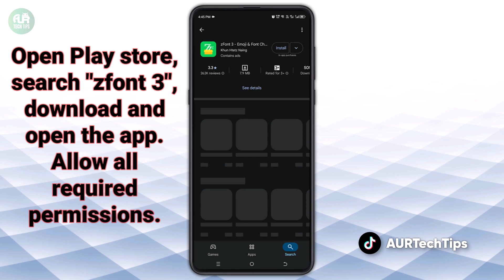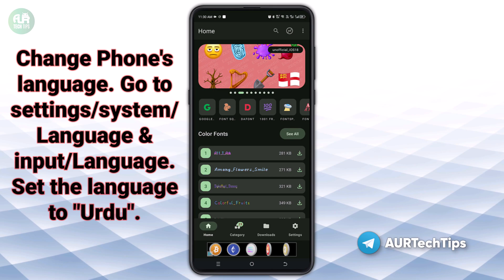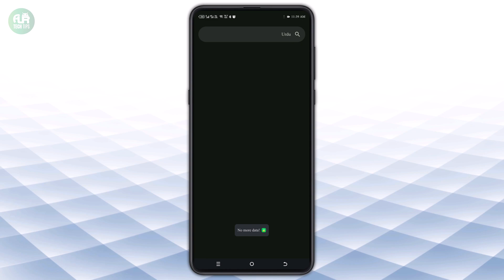📱✨ Urdu Font Setup on Infinix & TECNO Phones NOW! | Jameel Noori Nastaleeq Tutorial | AUR TechTips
🔍 Struggling with default Urdu fonts on your Infinix or TECNO phone? In this quick tutorial, we’ll show you how to install the beautiful Jameel Noori Nastaleeq font on your device in just a few steps! Perfect for users who want to type Urdu in its authentic style for WhatsApp, social media, or documents.

💡 Pro Tip: Bookmark this video for future reference!

📱 Need Help? Drop your questions in the comments! We reply FAST!

✅ What’s Covered:

Step-by-Step Guide to enable Jameel Noori Nastaleeq on Infinix/TECNO

No Root Required! Safe & easy method for all users.

Fix Blurry Urdu Text and enjoy crystal-clear font rendering.

Works on Latest Android Versions (Tested on Hot 40, Note 40, Spark Series & More!)
Timestamps
0:00 Intro
0:46 Installing Zfont
1:00 Change Phone Language
1:25 Downloading & Applying "Jameel Noori Font"
2:10 Check if Font is Applied?
2:25 Outro